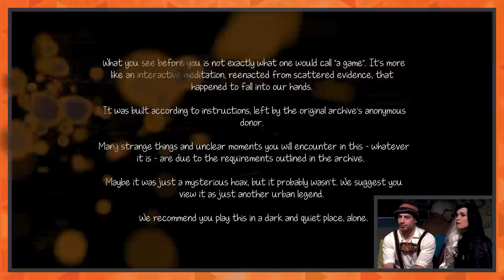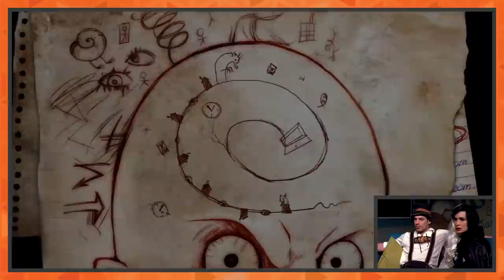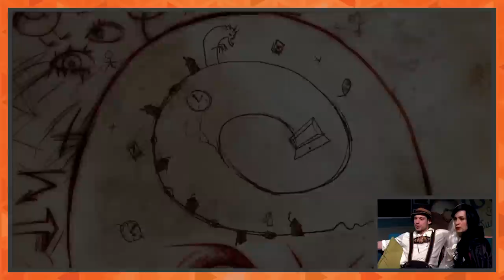Let's Play Knock-Knock! (Co-Optitude w/ Ryon & Felicia Day)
Who's that? A new episode of Co-Optitude with Felicia Day and her brother Ryon playing the spooky game Knock-Knock!? Sorry Tilda!

Co-Optitude used to be about playing all the retro games they were never allowed to play as kids, but now they’ve played them all, it’s time to play indies and new games.